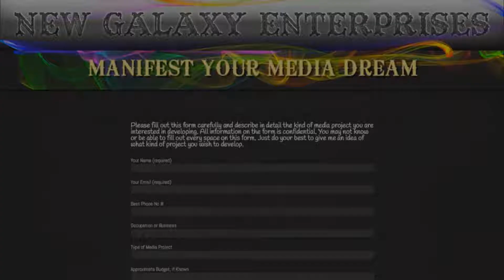Graphics V1 30 Sec - Promo